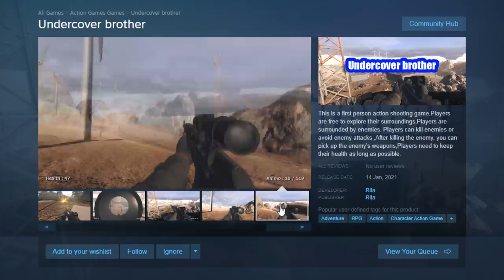Fled Fierce City - An utter, utter, utter pile of festering...